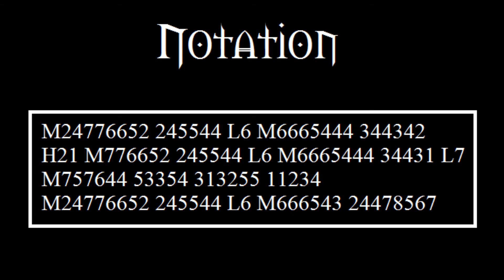Have A Holly Jolly Christmas GW2 Choir Bell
Burl Ives

Notation (Symbol Guide on the PROFILE PAGE in "ABOUT"):

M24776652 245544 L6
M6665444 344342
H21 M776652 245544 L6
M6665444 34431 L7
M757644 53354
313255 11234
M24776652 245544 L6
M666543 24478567